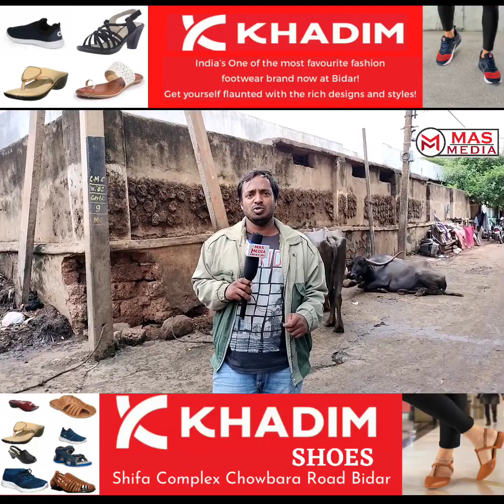ward no 1 SC Galli Me Logon ko Chalne Phir Ne Ke Liye Mushkil Ho Rahe Hai